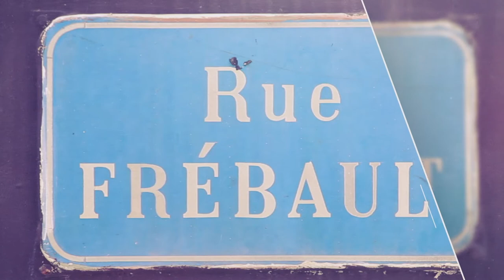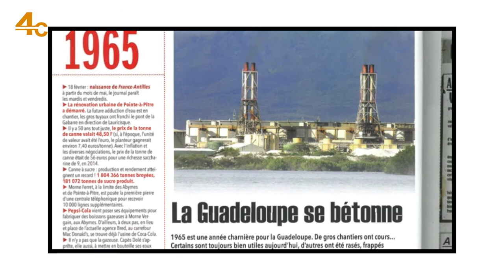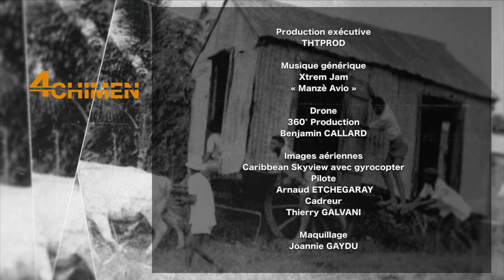De Gaulle, la rénovation urbaine - Arsène FARAUX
Conseil d’Architecture d’Urbanisme et de l’Environnement de la Guadeloupe - CAUE